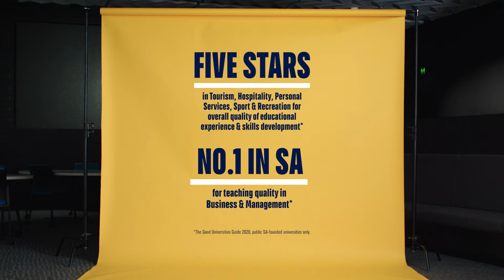Wine Business, Tourism & Events at Flinders - Roberta Crouch - Open Days 365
Learn about Wine Business, Tourism & Events at Flinders with Professor Roberta Crouch, Director Wine Business

Find out more: flinders.edu.au/wine-spirits-tourism

In this video you’ll hear from our leading academic on:

- Wine Business, Tourism & Events career opportunities, and growth projections
- Studying Wine Business, Tourism & Events degrees at Flinders
- Wine Business, Tourism & Events work placements, cutting edge facilities and research